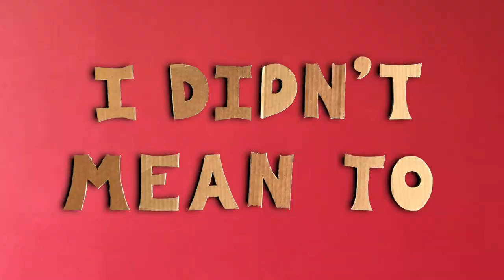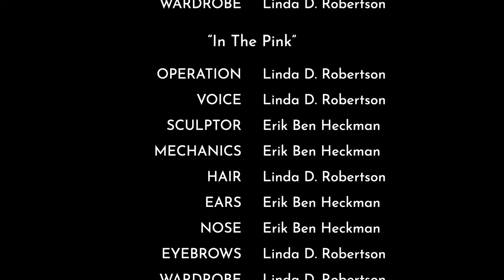The Sweater: How To Apologize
A fun way to learn serious relationship skills! In this episode, we learn How to Apologize, when our cardboard couple encounters a laundry disaster. We see some classic ways in which apologies go wrong, and how to make an effective apology. It's simple, and it's hard to do...

Learn about the psychology of relationships - our scenarios and tips stem from the work of Dr John Gottman, and, in this episode, Dr Harriet Lerner.

Phrases used in Cardboard Couples Therapy:

THE EFFECTIVE APOLOGY
In her excellent books "Why Won't You Apologize?" and "Marriage Rules", psychologist Dr. Harriet Lerner explains why apologizing is so fraught with emotional challenges in our closest relationships. She describes many of the most common mistakes we make when trying to say sorry, and how to apologize effectively.

DEFENSIVENESS
The natural human response to criticism. It takes great strength to resist the urge to defend ourselves, especially in our intimate relationships. If a criticism contains an ounce of exaggeration or the slightest inaccuracy, we likely focus on that to defend ourselves, instead of apologizing. All this explaining, justifying, counter-attacking and sulking distracts us from the important work of owning what we feel responsible for, and saying what we regret about it. We wander down the dead-end street of squabbling, away from the healing magic of an effective apology.

Tip: look for the sliver of truth in your partner's complaint, and if you can find one, take responsibility for it and apologize sincerely.

Dr. JOHN GOTTMAN
The kingpin of relational psychology, Dr. John Gottman conducted 25 years of invaluable research at the University of Seattle, then created the Gottman Method of couples therapy, based on all that empirical research.
He identified the “Four Horsemen of the Apocalypse”, the interpersonal behaviors most highly correlated with divorce and relationship dissatisfaction. These are criticism, defensiveness, stonewalling and contempt.
His team studied thousands of straight and gay couples over multi-year longitudinal studies, and found that they could predict with over 90% accuracy which couples would wind up happy, and which would be unhappy, based on the first 3 minutes of a conflict conversation! He can teach us a lot about how to apologize.

Topics